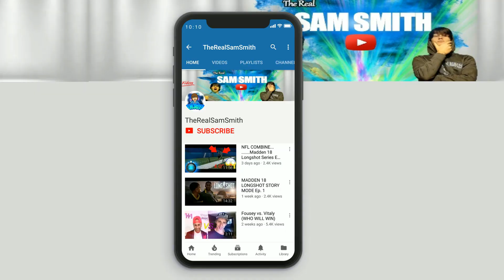Grudens QB Camp l Madden 18 Longshot Ep. 5